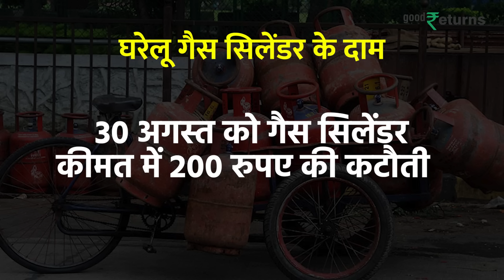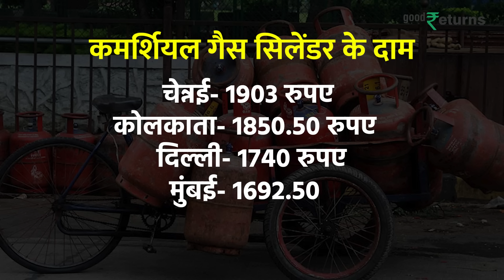LPG Price Hike: 1 October से महंगा हुआ LPG Cylinder, जानें नई कीमत | LPG New Price| GoodReturns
LPG Price Hike On 1st October: 1 October 2024 को सुबह-सुबह एलपीजी गैस सिलेंडर पर महंगाई (LPG Price Hike) का झटका लगा है. सितंबर के बाद एक बार फिर अक्टूबर में ऑयल मार्केटिंग कंपनियों ने LPG Cylinder की कीमतों में इ्जाफा किया है. हालांकि, इस बार भी 19 किलोग्राम वाले कॉमर्शियल एलपीजी गैस सिलेंडर के दाम (Commercial LPG Cylinder Price) बदले हैं, जबकि 14 किलो वाले घरेलू गैस सिलेंडर की कीमतें में अभी कोई बदलाव नहीं किया गया है.

                ~PR.147~HT.318~ED.148~GR.122~